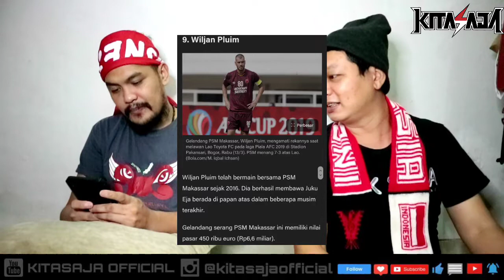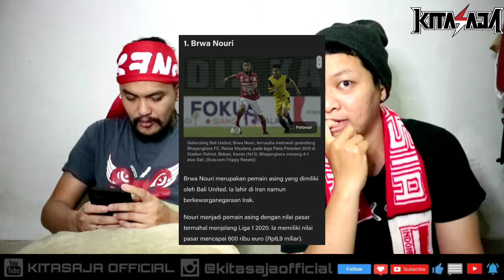NGOBROLIN KITASAJA : 10 PEMAIN TERMAHAL DI LIGA 1 INDONESIA !!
Pasti salah satu pemain termahal itu ada yang jadi favorit kamu ya bro..